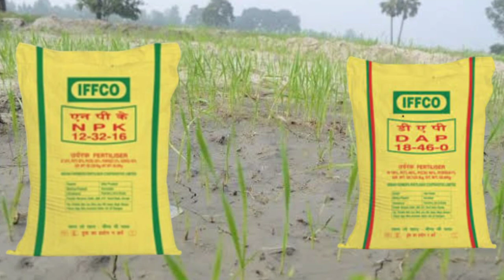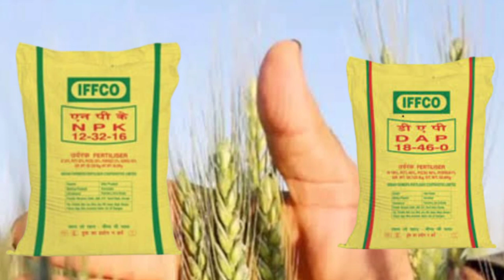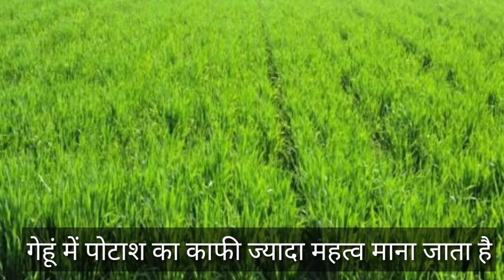गैहूं की बुआई के समय कोन सा खाद डालें ।। गैहूं की पैदावार कैसे बडा़ये ।। गैहूं की उन्नत किस्में ।।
इस वीडियो में आपको गेहूं की फसल में खाद के बारे में बताया गया है।।